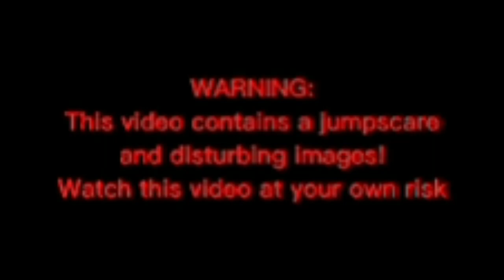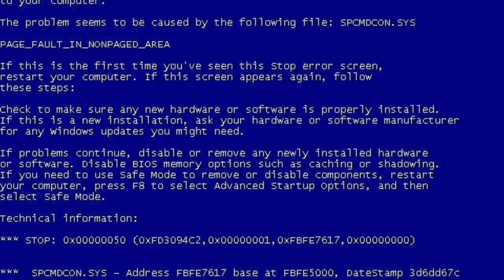SCARIES Creepypastas Top Most Famous Horrors in the World PT1 (official music video)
the most terrible moments of the photo and various nostalgic moments for me personally, everyone enjoy watching ;)

Picture by Trevor Henderson

video by MARCKUS